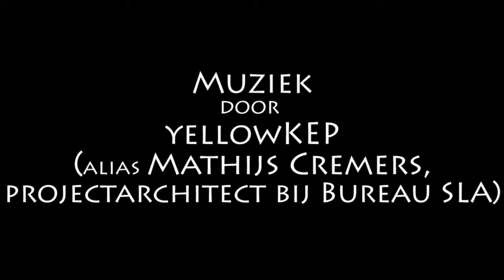Meet de Architect, opening Harm Tilman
Op 6 juli 2011 hield de Architect zijn eerste evenement 'Meet de Architect' in Pakhuis de Zwijger (Amsterdam). Middels voordrachten en live interviews brachten we het juni-nummer tot leven. Via de Architect TV laten we de opnames zien van de opening, door onze hoofdredacteur Harm Tilman, de lezing van Gerard Loozekoot van UN Studio over het kantoorgebouw van DUO en de Belastingdienst in Groningen en het verhaal van fotograaf Jeroen Musch over zijn fotosessies in Madrid, in het park door West 8. Hier de opname van Harm Tilman